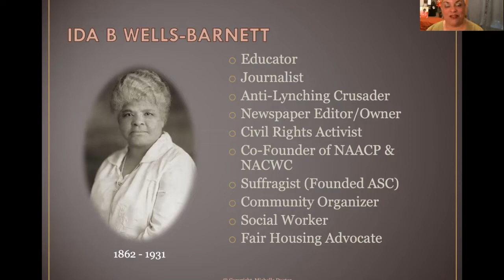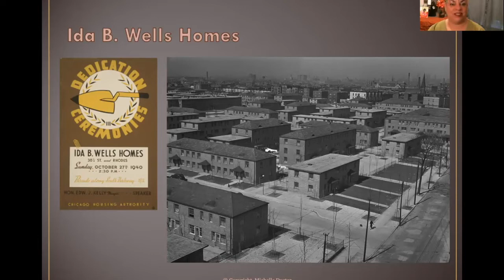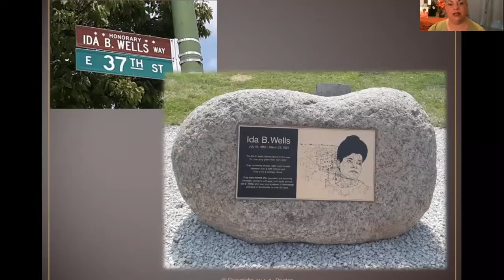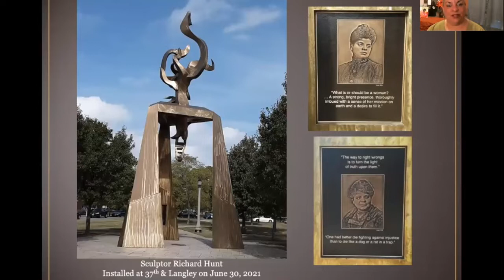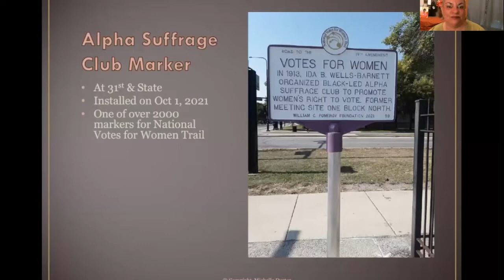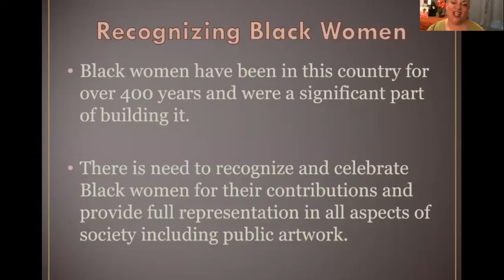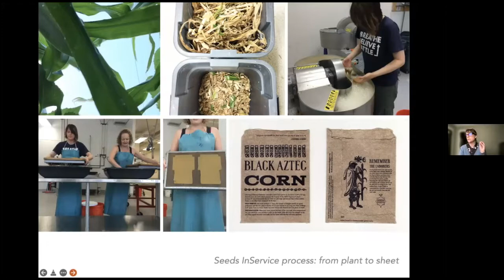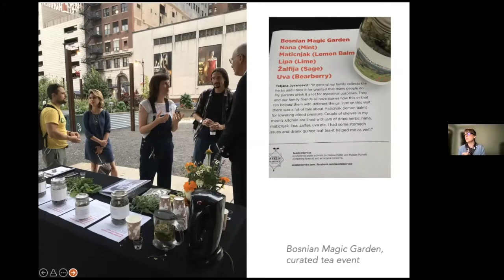M2M SpeakEasy Season 1, Episode 3: Feminist Practices, Mar 8, 2022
Featuring  M2M Think Tank Members Michelle Duster, Author/Educator/Organizer and Melissa H. Potter, Artist/Curator/Educator, and contributors Jeffreen Hayes, ThreeWalls Executive Director/Curator, E. Patrick Johnson, M2M Think Tank Member/Northwestern University Dean/Scholar/Performer, and Megha Ramaswamy, Population Health Professor, University of Kansas. In conversation with M2M Co-Founders Jane M. Saks and Neysa Page-Lieberman.

Produced and moderated by M2M co-founders, Neysa Page-Lieberman and Jane M Saks. Behind the scenes production, technology and communications by Marcela Andrade, Kelsey Bogdan, Josue Esau and Aarya Malik.

How do we define feminism and feminist lenses, tools and strategies? What do feminist practices actually look like when building public art initiatives and monumentalizing narratives? Why are feminist practices essential for creating public art and for building movements?

M2M's Jane Saks and Neysa Page-Lieberman dive into these topics and more with our special guests. Together we expand how the M2M Feminist Framework is essential to all the other work we do.

The SpeakEasy conversation series is designed to highlight current M2M initiatives and related timely issues. The virtual program builds on audience participation in lively, in-depth conversations with international thinkers and makers. The M2M model is an evolving collaborative process that engages partners, collaborators and community members in the development of public art initiatives. M2M makes it Easy to join the conversation about public art & collective action!

SpeakEasy is held monthly at Lunchtime (North America Time) to accommodate international time zones. All programs are held virtually on Zoom. RSVP required for Zoom link.